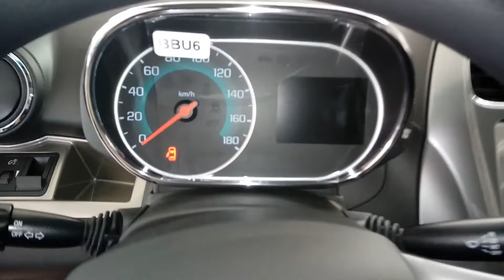Chevrolet Beat Notchback - Vista Rápida en MotorTerapia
Presentamos la vista rápida del Nuevo Chevrolet Beat Notchback 2018

Características técnicas:

Motor 4 cil 1.2 lts con potencia de 81 HP y 80 lb-ft de torque con transmisión manual de 5 velocidades.

Precios de lista Abril 2018 México:
Versión LS: $ 169,600 MXN
Versión LT A/A: $ 187,000 MXN
Versión LTZ: $ 214,600 MXN

Seguridad: 2 bolsas de aire frontales, frenos de disco delanteros y ABS.